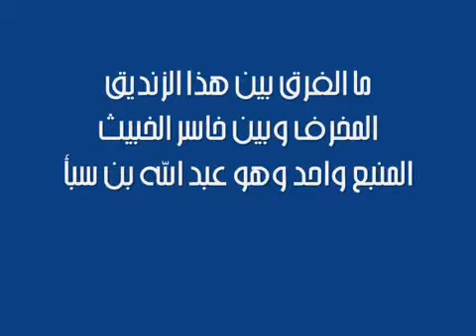طعن الرافضي الكوراني في ام المؤمنين عائشة